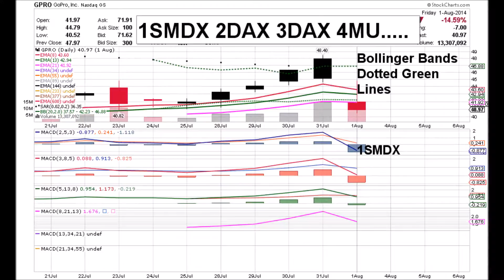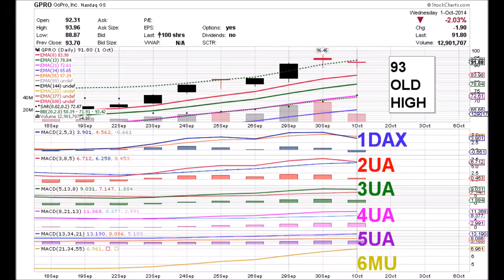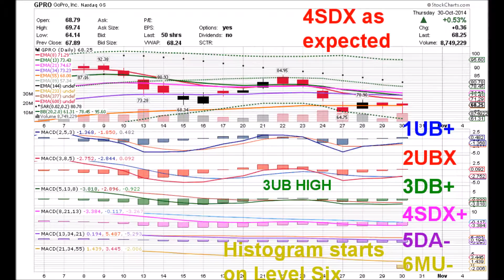GoPro 11 11 14 GPRO DAILY ANIMATED TIME PRICE THEORY STOCK CHARTS by Edward K Weigel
11 11 14 GPRO Time Price Coordinates:
1SDX+  2MDX  3SMDX  4SU  5DA+  6DA

Positive Divergence 356